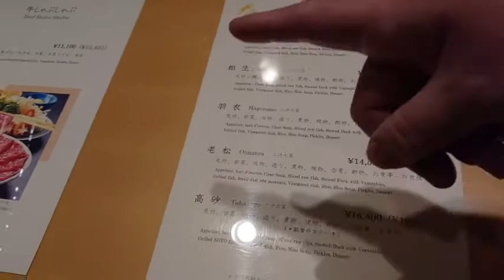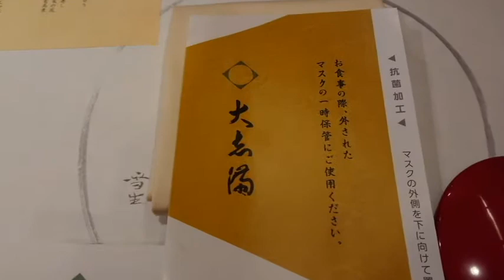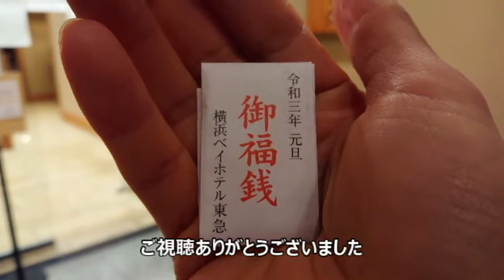【横浜ベイホテル東急 大志満 しゃぶしゃぶディナー！】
先日、横浜ベイホテル東急の日本料理・大志満でしゃぶしゃぶを食べました。